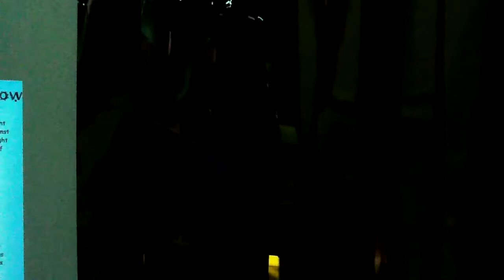Imaginarum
Jack at the Imaginarum